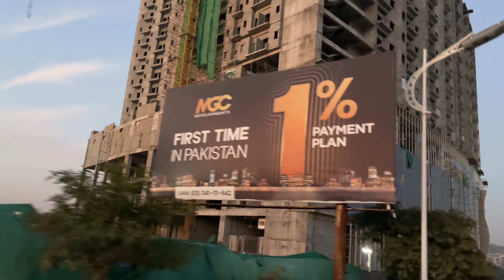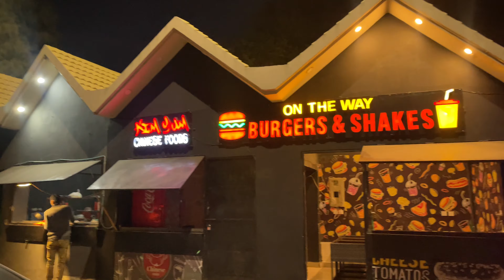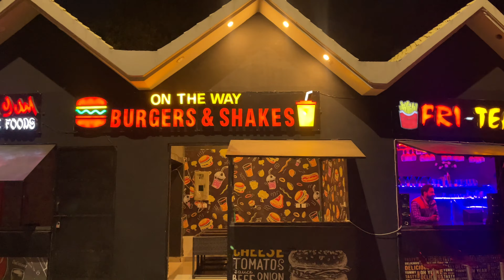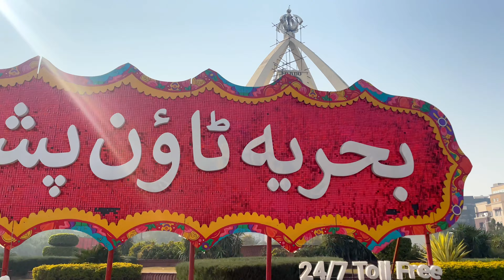Bahria Town Rawalpindi Phase 8 Beautiful Places & 4k Video Bahria Town Tour Explore Of Pakistan 🇵🇰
| Rawalpindi Bahria Town Tour | Beautiful Places Bahria Town | Bahria Town Alfala Tawar Famous Cafe food | Bahria Town famous Chowk Clack Tawor | Bahria town Malik Riyaz Oner | Very Amazing Place | Very Nice Touch Bahria Town | JM Abbasi Rawalpindi Bahria Town Explore |